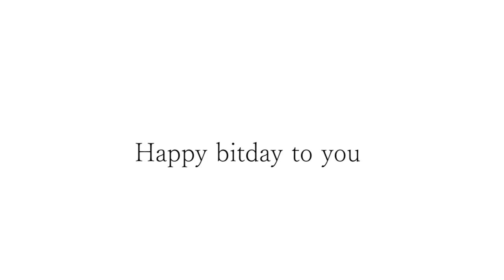カッコいいギター教室「梶原さんお誕生日おめでとうございます